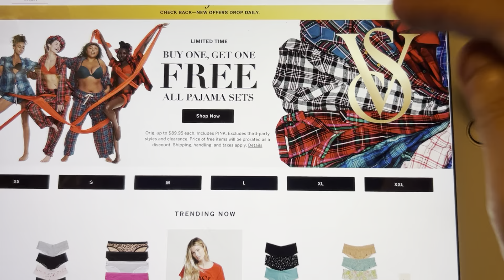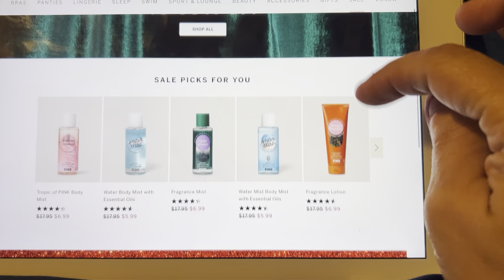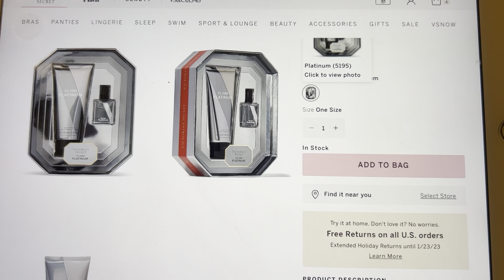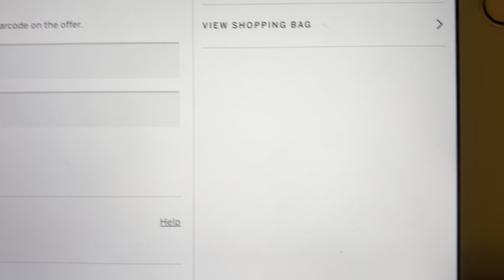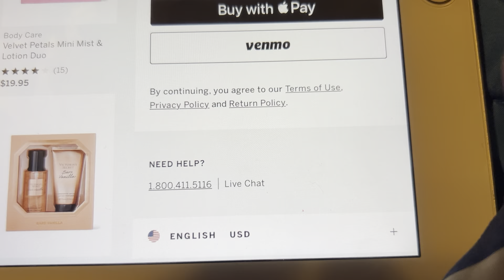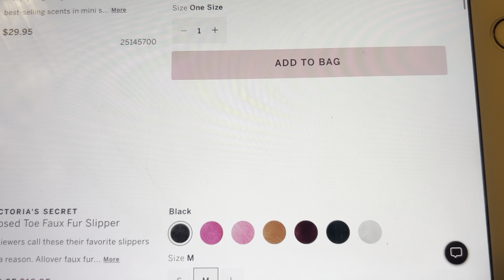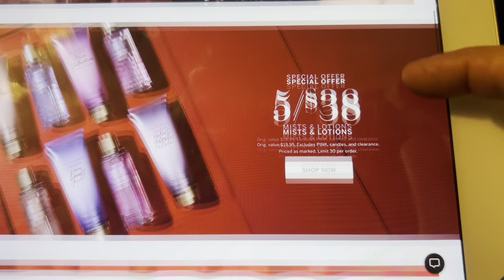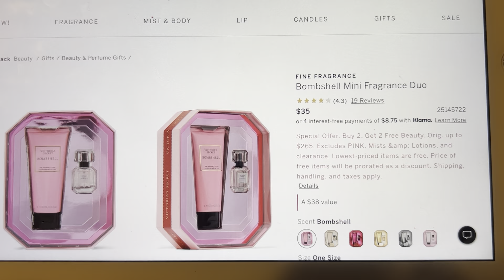🎁PREPÁRATE 💥CON LOS REGALITOS 🚂💨Bath & BODY WORKS🛍️